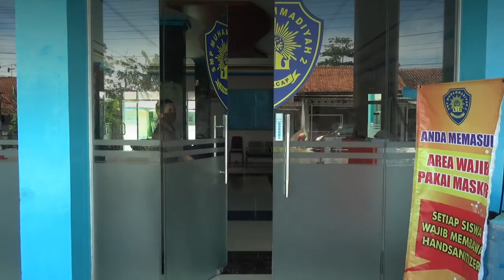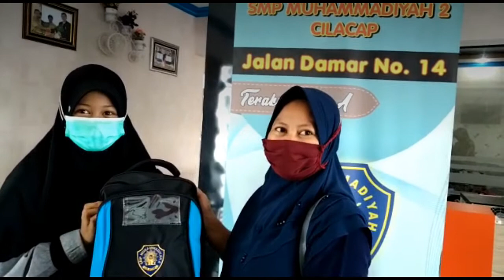Pendaftaran SMP Mudacil